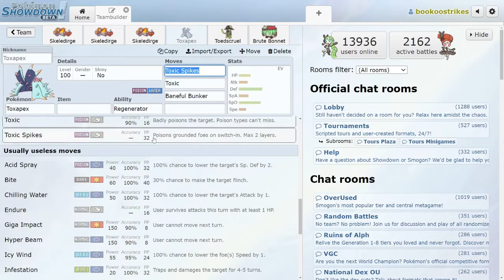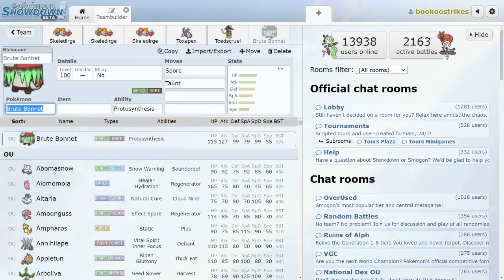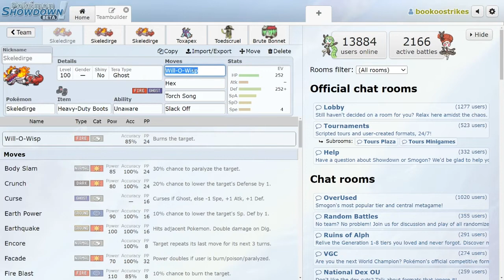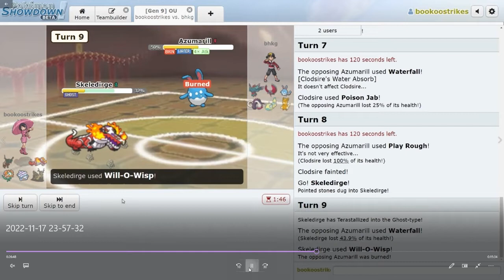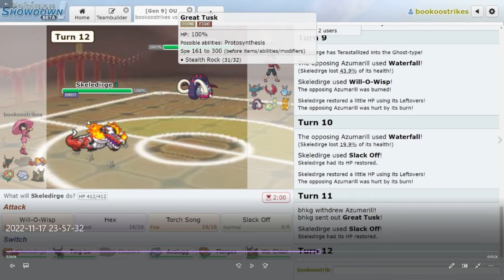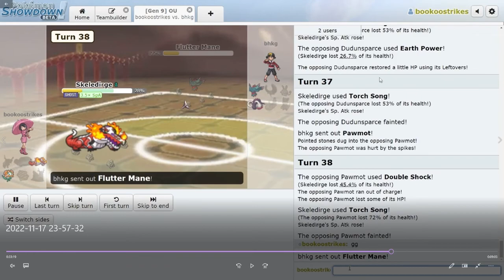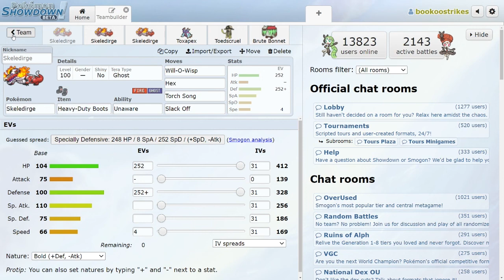How to use SKELEDIRGE COMPETITIVELY Pokemon Scarlet and Pokemon Violet!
How to use SKELEDIRGE COMPETITIVELY in Pokemon Scarlet and Pokemon Violet! This includes:

Movesets
Nature
EV Spread
Items
How to use in battle

and much more! All this is demonstrated in Pokémon Showdown.